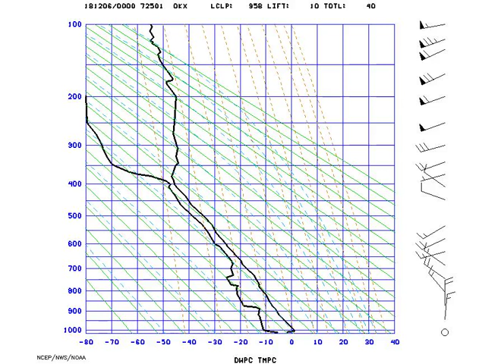AMS_Stuve_NYNY_2018-12-06